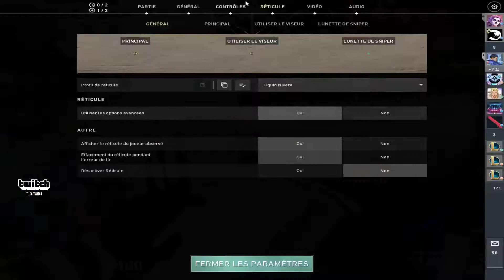LIQUID NIVEIRA - CYPHER - SPLIT - (17/10/3) - VALORANT POV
Watching valorant pov is the best and quickest way to learn from the best valorant pro players in the world.
So while you're watching, try to pay attention to how the skills are used, the rotations, how to move, and how the communication works and try to apply it to your gameplay.

IF YOU WISH TO REMOVE ANY COPYRIGHT CONTENT PLEASE SEND AN EMAIL TO: